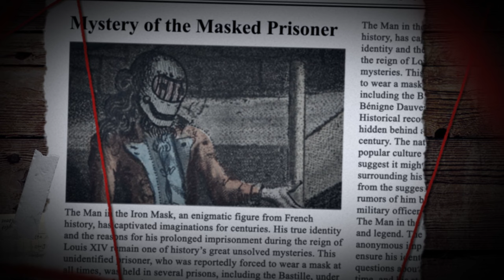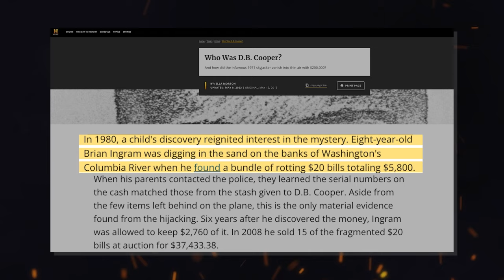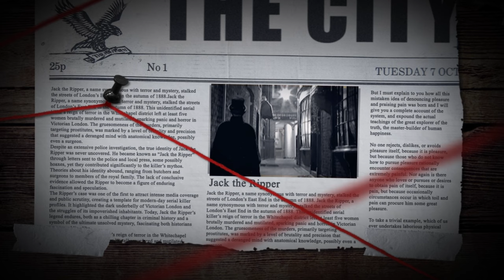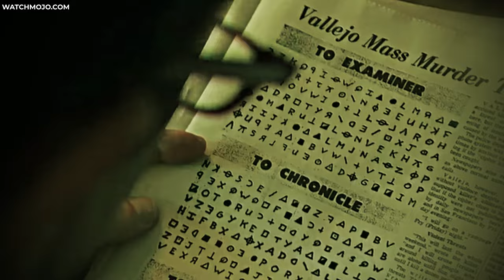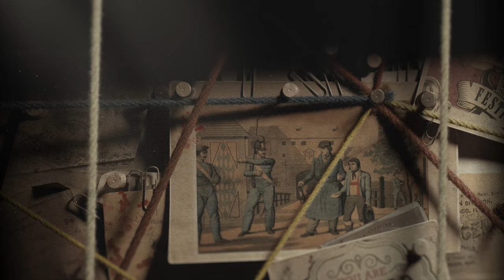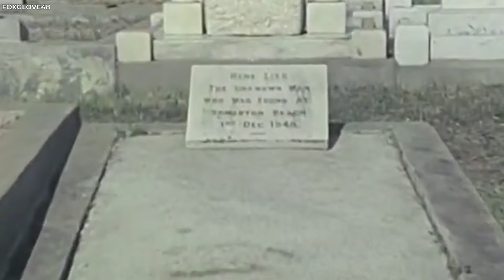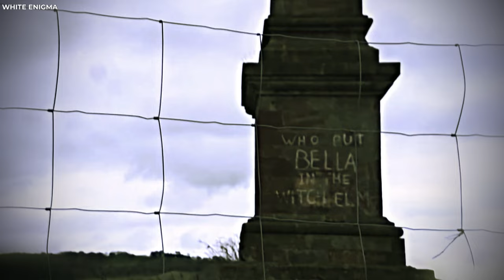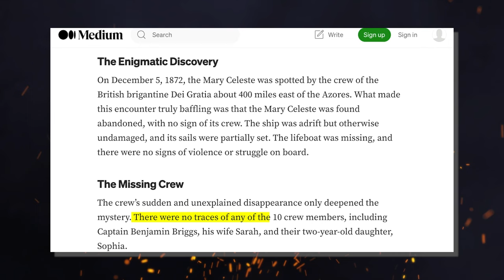15 Mysterious Individuals throughout history That Science Can't Explain